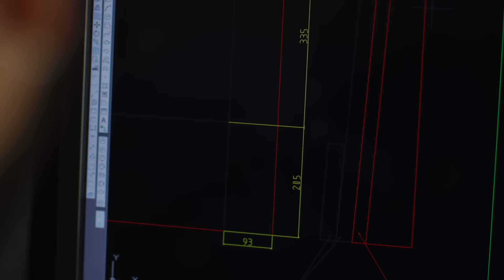Wonder What's Next?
For more than 50 years our customers have been making memories in recreational vehicles built by Triple E RV. Creating unforgettable experiences, making new friends, staying off the beaten path and wondering what’s around the next corner. Our goal at Leisure Travel Vans is to introduce our customers to a new and better RV experience. Our latest concept began with a careful combination of ideas which stemmed from many sources: our employees, our customers, our community – people like you. We have some exciting news to announce in the coming weeks.